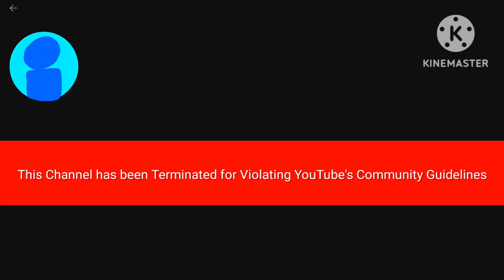Look What I Did To @iP14XDE2K8!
Gift For @UrLocalStrawberryShortcakeFan, @Enye2025, @tkcf2012thepinkfongfanclickyes And @MrMenFan677